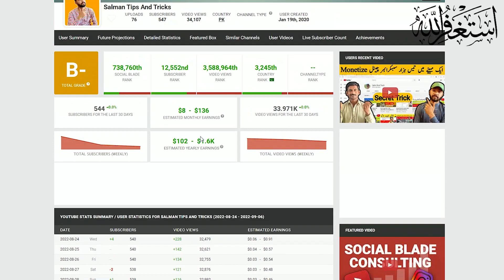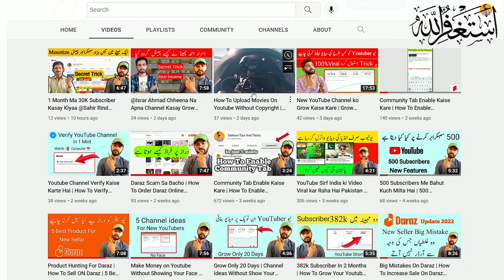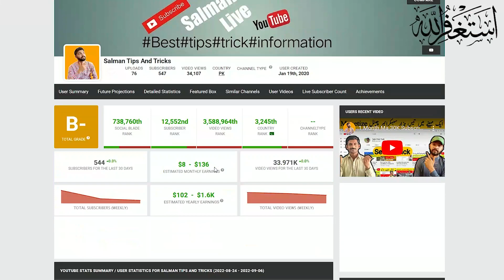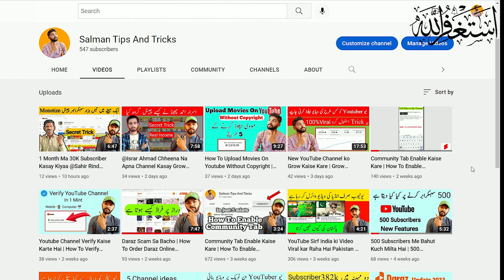My Youtube Income | Without Monetization | Youtube Salary | Earn Money On Youtube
My Youtube Income | Without Monetization

my youtube earnings
my youtube earning
my youtube channel income
my youtube salary
my earnings on youtube
my first youtube income
youtube earnings